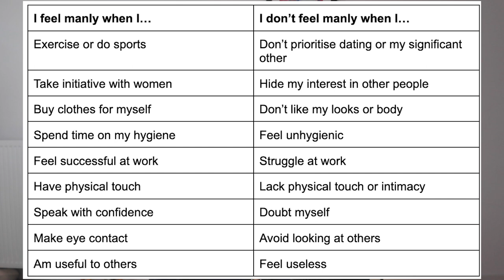5 Ways For Men To Connect With Their Masculinity and Become More Assertive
Set goals for 2024 in our monthly workshop & get a handwritten quests card Connecting with your masculinity or manliness is the key to feeling attractive and to experiencing attraction and connection to other people. These are 5 healthy strategies you can use to connect to your own gender and sexuality as a man.

00:00 Intro
00:15
00:44 What does manliness mean to you?
02:48 Manly Habits
03:35 What attracts you?
05:40 Healthy Masculinity
07:25 Relationship to Femininity

This is my alternative to Objective Personality Feminine and Masculine Sexual Models, Asura feminine or masculine cognitive functions, and other channels that discuss what manliness or femininity is.

16 Personalities, Myers Briggs Type Indicator, The Enneagram, Personality Types, Personal Growth, Mental Health, INFP Personality Type Videos.